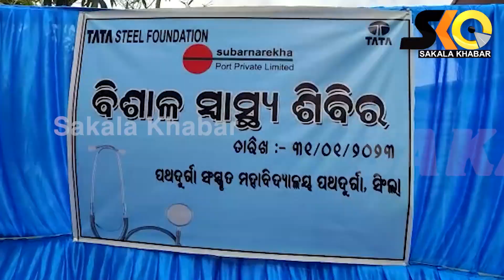ସୁବର୍ଣ୍ଣରେଖା ବନ୍ଦରରେ କାଯ୍ୟରତ ଟାଟା କମ୍ପାନୀର କାର୍ଯ୍ୟଶୈଳୀ ଉପରେ ଉଠିଲାଣି ପ୍ରଶ୍ନ ?